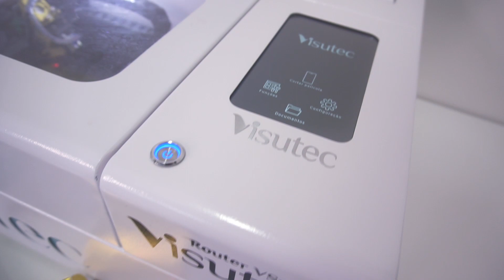Visutec | VSmobi | Escolha inovação para seu negócio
_________________________________________________________________________________________________________________________________________________________________________________________________________ Para você que quer se diferenciar dos concorrentes e eliminar o estoque da sua loja, a Visutec trouxe a VSmobi para alavancar as sua renda.
Dá para cortar películas dianteiras para proteção e preservar a tela de riscos e arranhões, quanto películas traseiras, que servem tanto para proteger quanto para personalização do celular.
A VSmobi utiliza Wi-Fi! Ou seja, não é necessária conexão com um computador.
Os novos modelos de celular que vão saindo são atualizados no equipamento, assim você estará sempre a frente da concorrência com o mais novo do mercado.
Assista o vídeo para conferir todos os detalhes da VSmobi.

segue a descriç~~ao